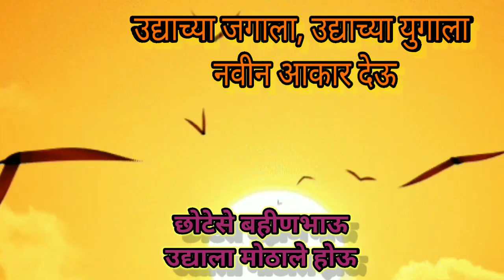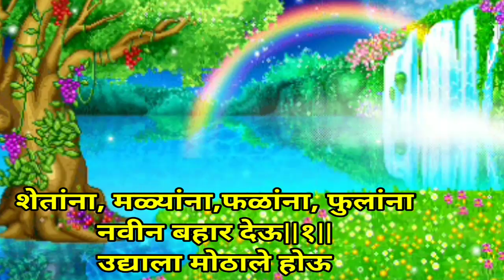छोटेसे बहिण भाऊ || Chhotese bahin bhau || Marathi kavita || Marathi gane